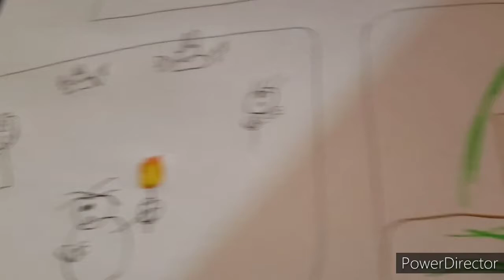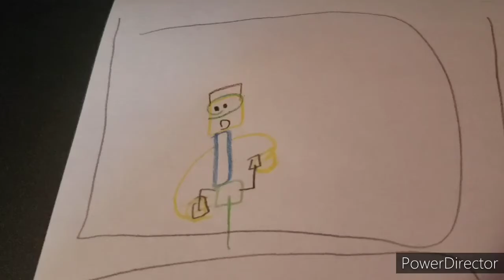Clarence in The Black Cauldron (2022) US Official Trailer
Who ever gets control shall rule the world and also DESTROY IT!

Clarence is back in his all new animated sequel motion picture event

when an evil known as the horned king rises he searches for the black cauldron to release his army of the dead

It's up to Clarence Sumo and Jeff with help of new allies to Find the black cauldron and stop the ruthless Horned king And so many villains.

Coming Soon To theaters with a all new DC animated short film

Teen Titans Red X Tinction

Presented By marvel studios all new Multiverse movie: Doctor strange in the multiverse of madness